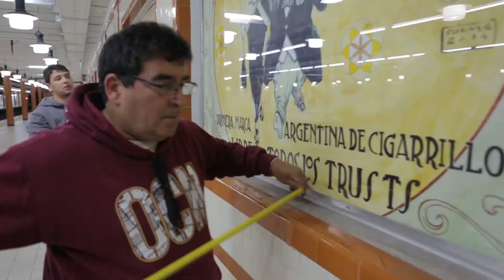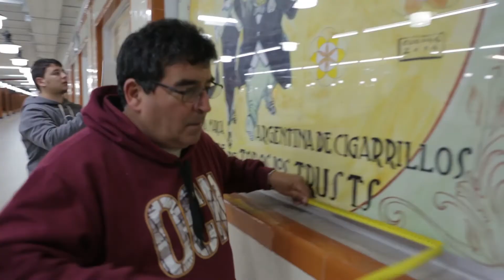De noche, el subte no descansa